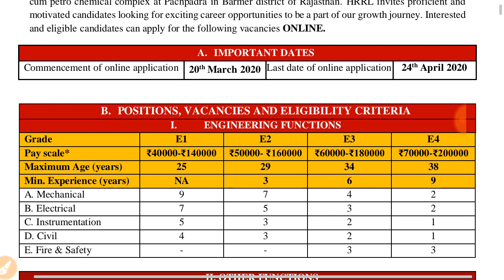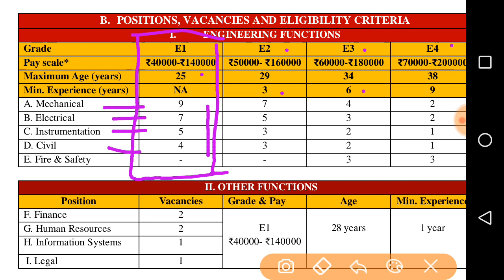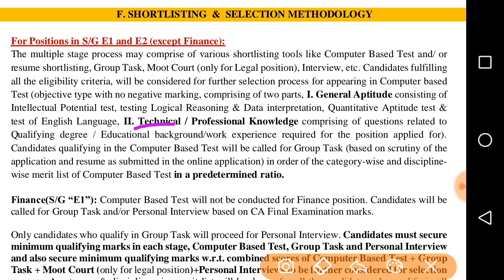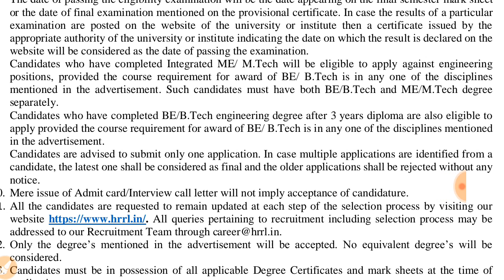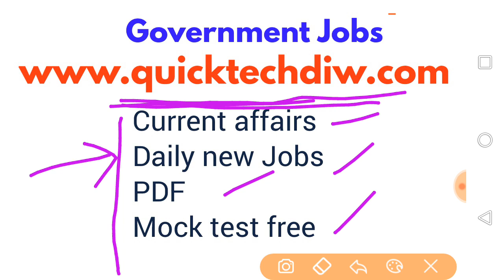Hindustan पेट्रोलियम भर्ती // HPCL Recruitment 2020 - fresher eligible // Exam Pattern / All detail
Thanks